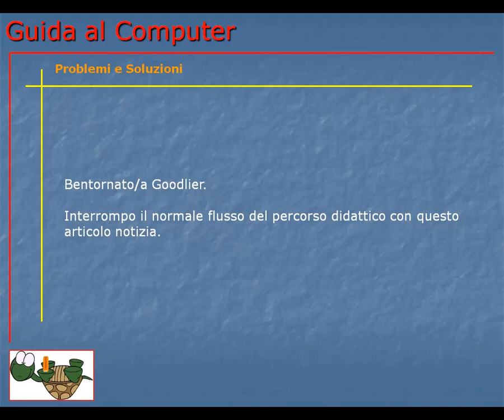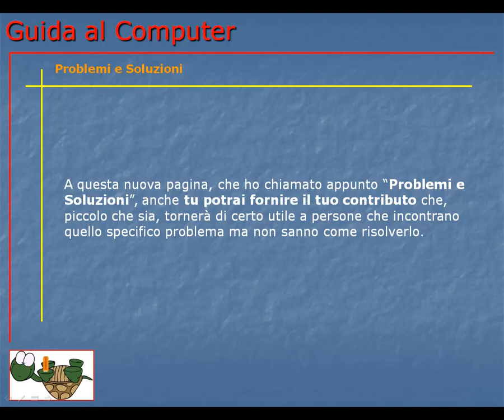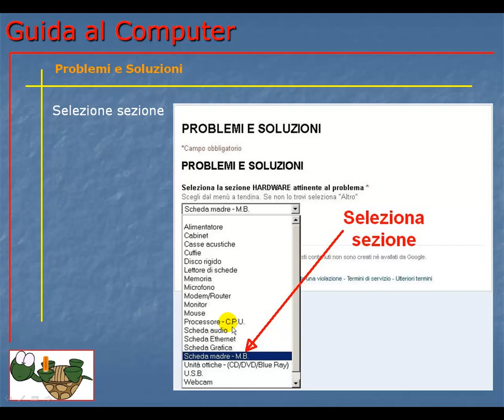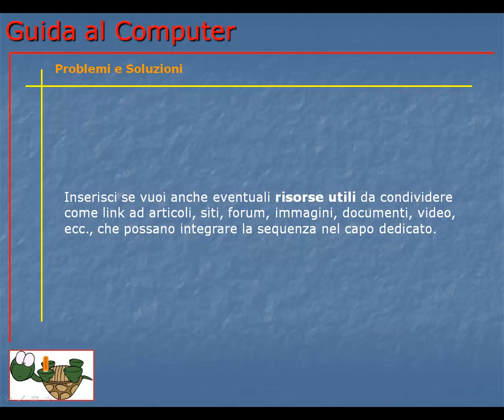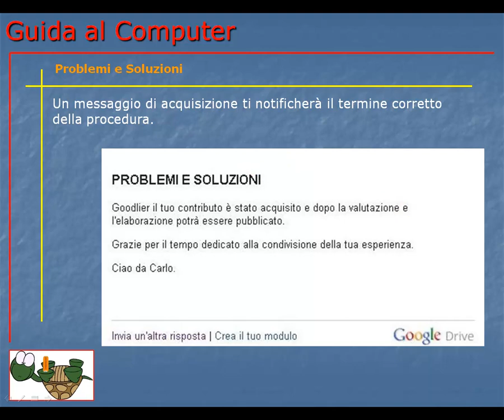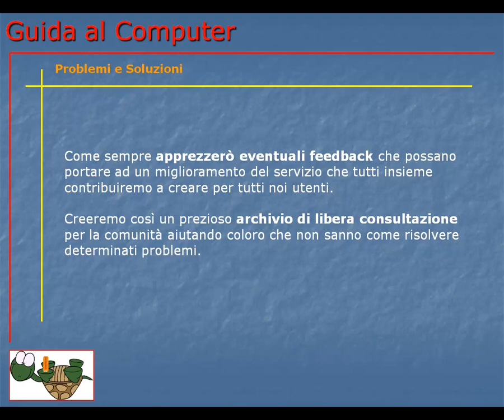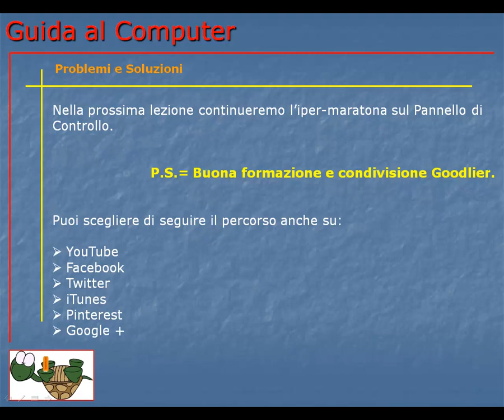Guida al Computer - News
Introduzione della nuova pagina presente sul sito thegoodly.com nella quale potrai dare il tuo contributo per la comunità di utenti del PC.